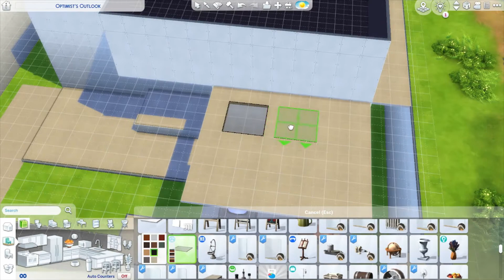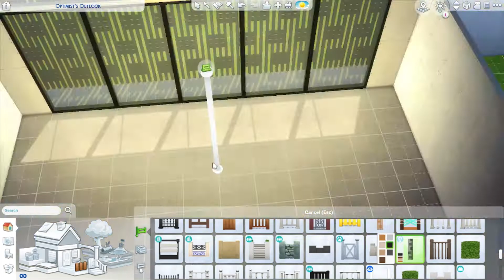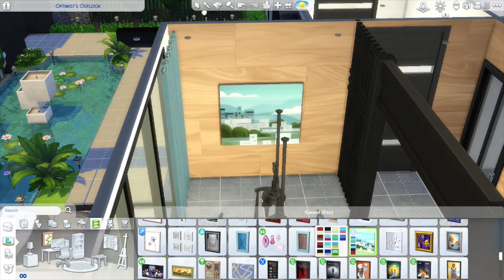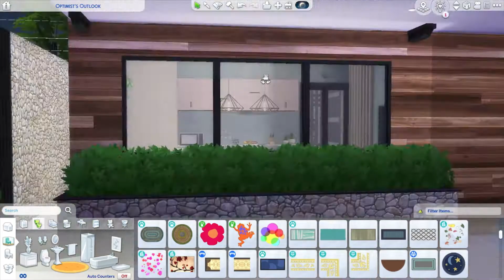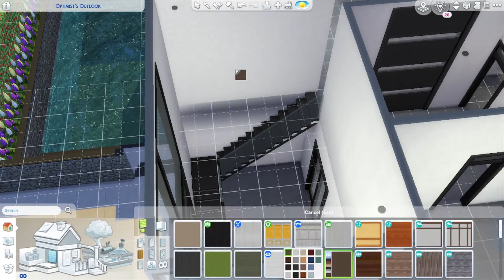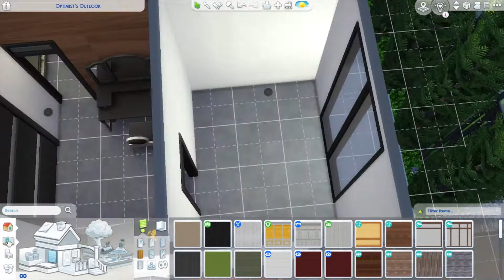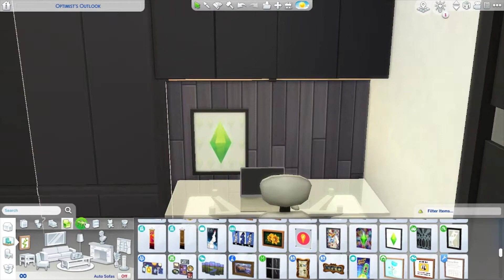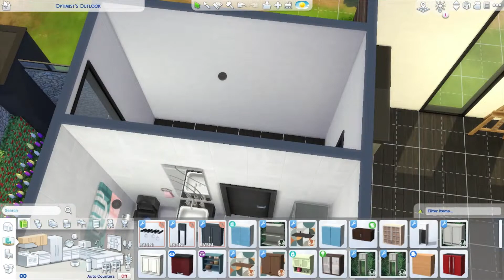Large Modern Family Home [SAVE FILE] - The Sims 4 Speed Build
This house's concept is a mixture of different homes that I've seen when I binged on several open house tours. I wanted to do a good job, so it took me a while to finish this. This house has a butler's room, a service area, a spacious backyard with a pool, a formal kitchen and dining, an office, two living spaces, 4 bedrooms with en suite toilet and baths, and a home gym. I hope you guys like this!

CC
Peacemaker- Vara Office Set (Laptop, Desktop)